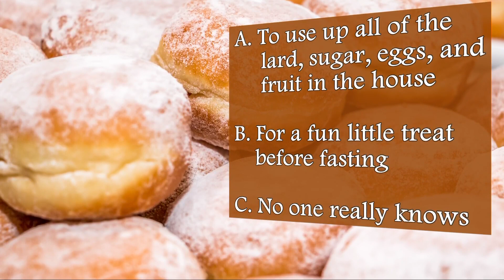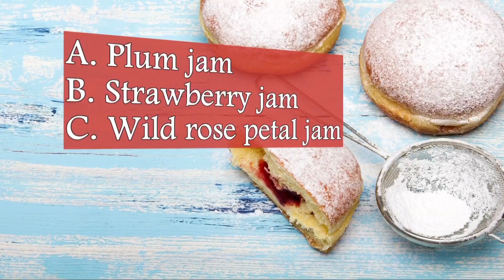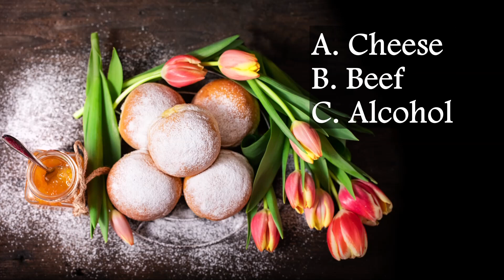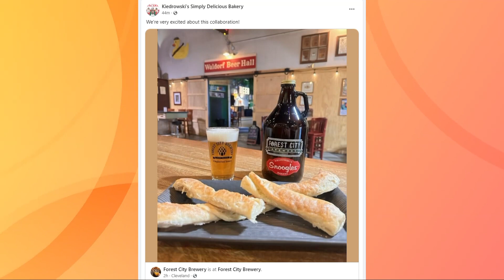Throwdown Thursday: Paczki edition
It's time for another round of Throwdown Thursday. With Fat Tuesday just days away, Jay and Betsy are batling it out for some paczkis.